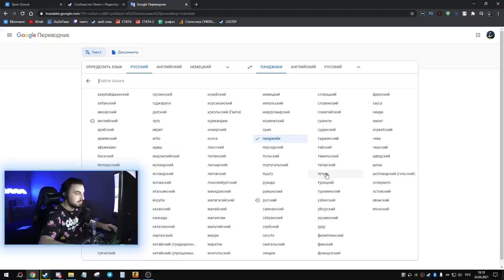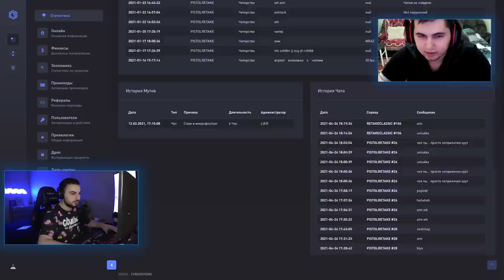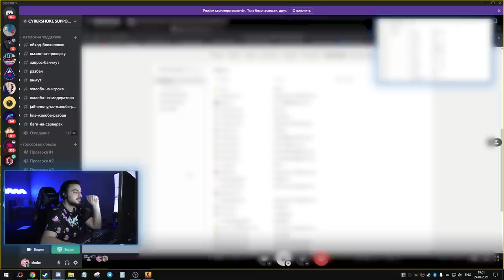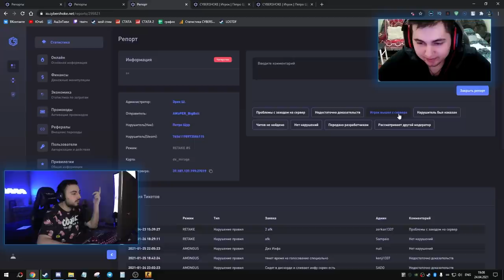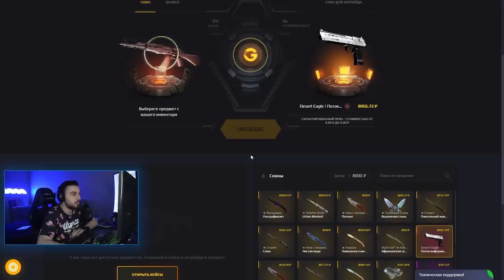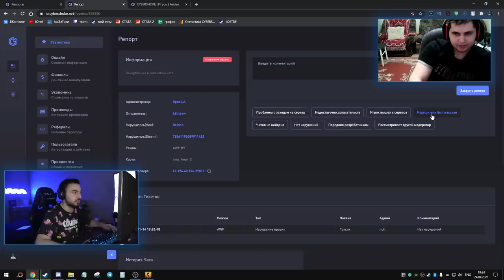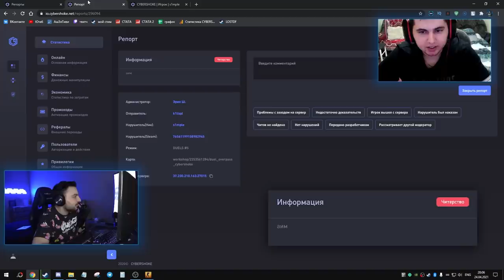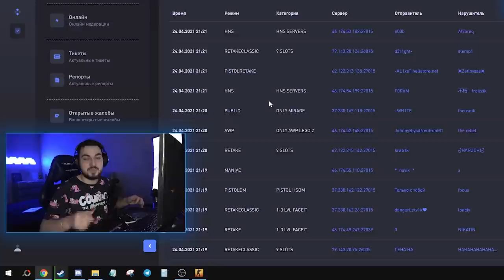ЗАБАНИЛ S1MPLE ЗА ЧИТЫ НА CYBERSHOKE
Что может быть более забавным, чем новый аккаунт на CYBERSHOKE с фейком s1mple, который к тому же, играет с читами? Что с ним - в этом ролике!